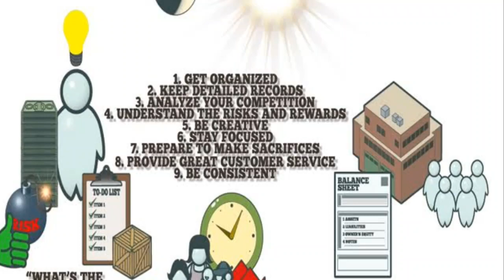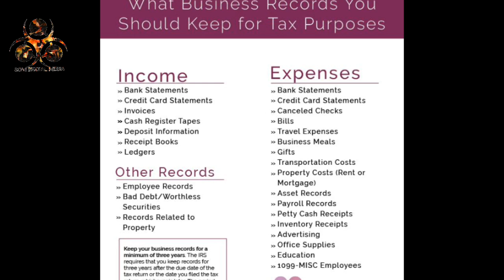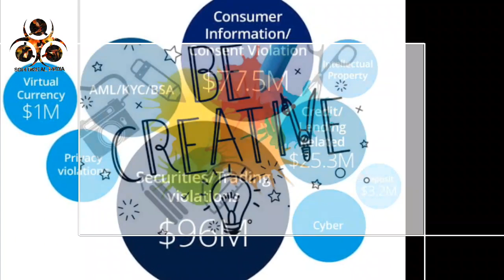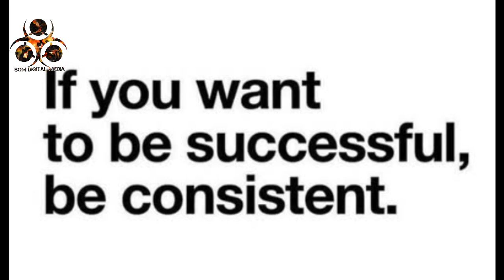9 TALO OO KU SAABSAN SIDA LOOGA MIRA DHALIYO GANACSIGA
9 Tips to Grow your Business Successful

SOM DIGITAL MEDIA Waa Warbaahin Soomaaliyeed OO Ka Tabisa Youtube Ka Shabakad Warar
Waxaan Kuu Soo Bandhignaa Sheekooyinka Warka Maalin Walba.

▨SOM DIGITAL MEDIA  Waxay Maalin walba soo tebisaa| Barnaamijyo | Muxaadaraad Diini Ah | Cartoons | wararka caalamka | islamarkaana ku turjuman luuqada soomaaliga Taasoo ujeedku yahay in dadka soomaaliyeed laga haqabtiro wararka caalamka & siyaasadaha is bedbedalaya oo ay si fudud ku Fahmi Karaan ulana socon karaan,